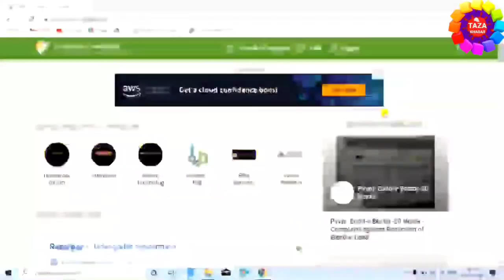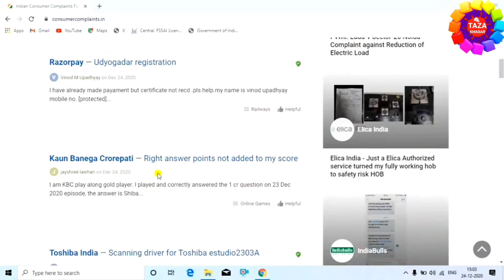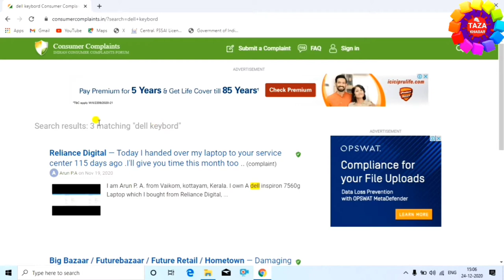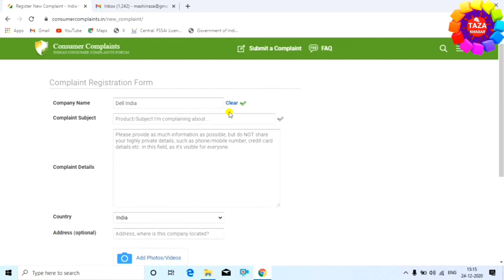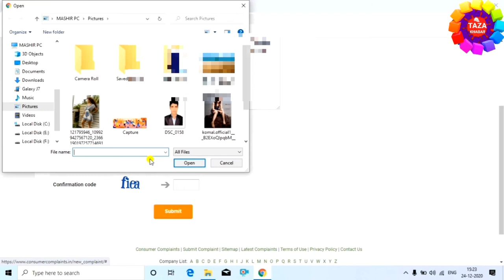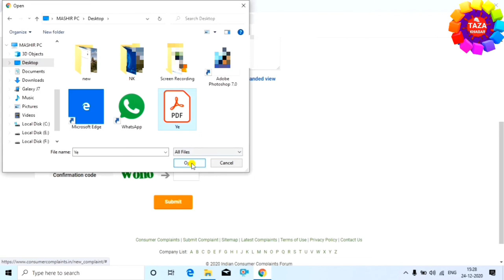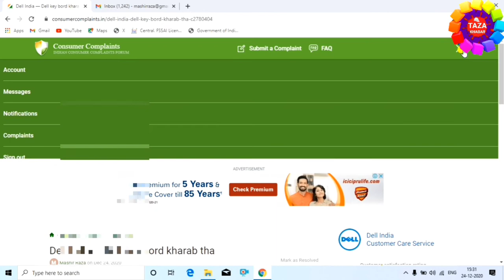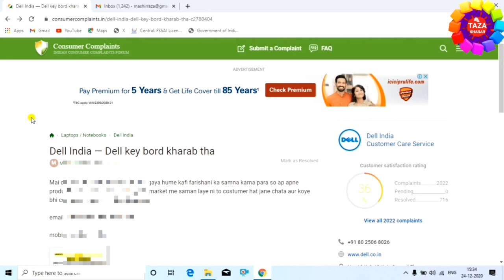How to File Consumer Complaint Online in India ! By Engineer Raza [Hindi]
Who is a consumer?: Any individual who purchases products or services for his personal use and not for manufacturing or resale is called a consumer. A consumer is one who is the decision maker whether or not to buy an item at the store, or someone who is influenced by advertisement and marketing. Every time someone goes to a store and buys a shirt, toy, beverage or anything else, they make a decision as a consumer.

Consumer refers to any person who purchases some goods for a consideration that has been either

1) paid or promised to pay or

2) partly paid and partly promised, or

3) found under any system of deferred payment and does include any user of this type of goods other than the person who purchases these types of goods for consideration paid or promised or partly or partly promised, or

4) Under any type of system of deferred payment when this type of use is done with the agreement of such person, and does with the agreement of such person, and does not include a person who gets such goods for resale or for any business purpose or hires or avails of some services for a consideration which has been paid or promised or partly paid and partly promised, or

5) Under some system of defferred payment as well as includes some beneficiary of services other than the people who hire or avail of the services for consideration paid or promised, or partly paid and partly promised, or

6) Under any system of deferred payment, when such services are provided having the approval of the firstndescribed person and does not include a person who takes such services for any business purposes.

To lodge a complaint, the consumer has to first register on the site. The online registration from has to be filled in with the name, email, address and phone number of the complainant, and an user id and password have to be created. A complaint can be filed against any registered brand or service provider.

There is a huge process to register a complaint in consumer court in India. If your amount is less than 10 Lakhs than you can file complaints in district consumerbcourt. If your amount is more than 10 Lakhs and more than 1 crore than you can go through state level Consumer court. If your amount is more than 1 crore than you can go through national level consumer court.

Dosto ye video aap ko acche  lage to video ko like karna na bhule aur agar aap mere channel pe naye hai to channel ko subscribe karna na bhule,subscribe karne se ye hoga ki mai par day new-new video upload karta hu aur mere video se aap ko jarur naya-naya jank

tags for reference : How to File Consumer Complaint Online in India,file a consumer complaint,credit card complaint online kaise kare,kisi bank ki complain kaise kare,credit card hindi,kisi bhi company ki complaint kaise kare,online shikayat kaise kare,bill raised without credit card,unauthorized credit card changes,oneassist consumer solutions,one assistant,one assist mfee hdfc credit card,hdfc credit card ki complain kaise kare,kharab product ki complaint kaise kare,mobile se kharab saman ki shayakat kaise kare,laptop se kharab saman ki online complaint kaise kare,zoom,taza khabar,engineer raza,engineerraza,taza kbr,online complaint kaise kiya jata hai,kya tarika hai online complaint karne ka,kharab saman ki complaint kaha kare,kharab saman ki shiyakat kaise kare,2021 me kahrab saman ki shikayat kaise kare,online complaint kaise kare,kya tarika hai online complaint karne ka

Engineer raza